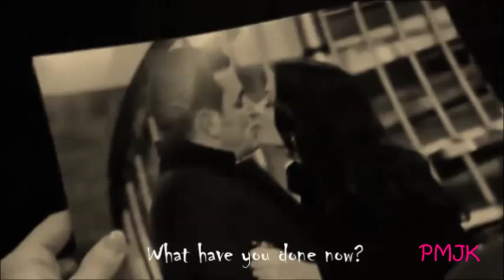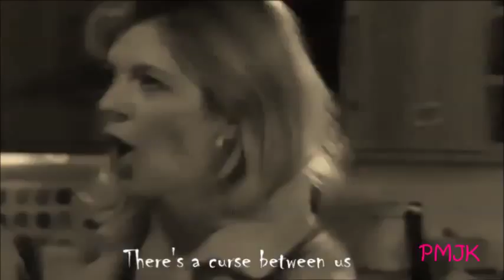Peter Barlow [What have you done?]- Coronation Street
Mostly from Leanne's point of view.

Basically this video shows how Leanne believed that Peter was innocent, until she hears he's been charged and has doubts. She remembers all the ways that Peter made her suffer

(By cheating on her with Carla and choosing Carla over her.) If he hurt he so badly, then who's to say he isn't capable of murder.

Sepia= the past/memories.
Bright colours-  When Leanne loved and believed in Peter.
Normal colour- Present.

A bit rough, but this got away from me a bit.

Song: What have you done?-  Within Temptation.